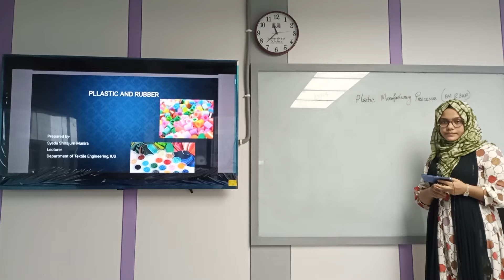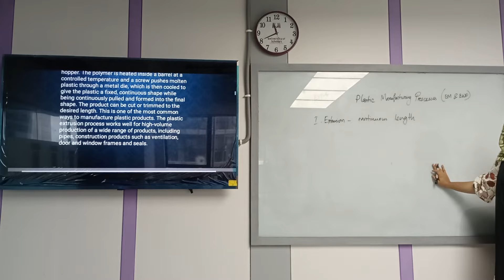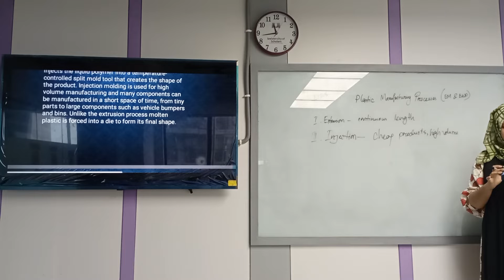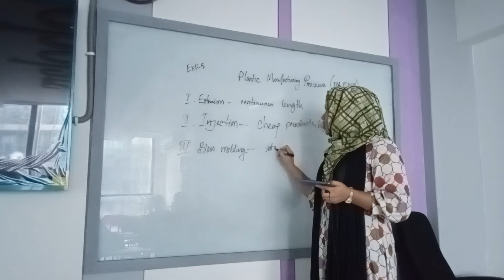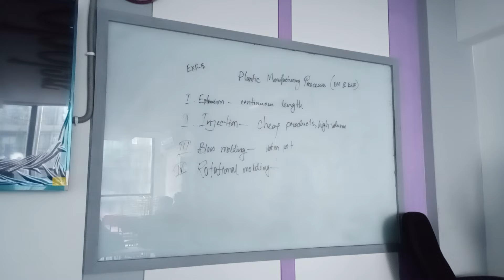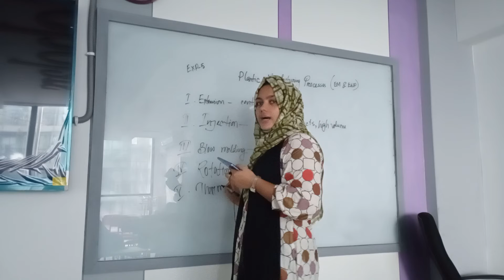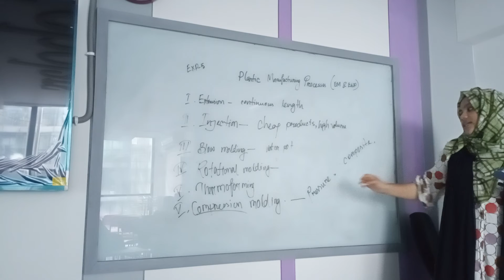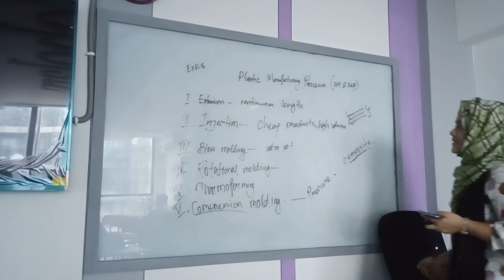Engineering Materials | Lecture-12 | Textile | Shirajum Munira | University of Scholars